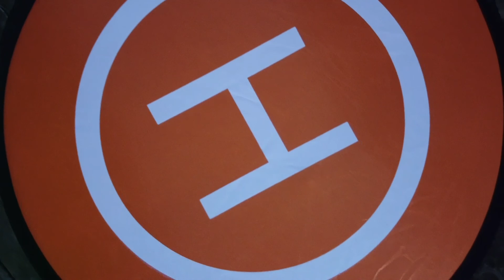FLIGHT 6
Sunset in the neighborhood